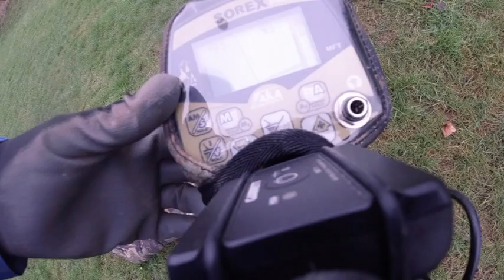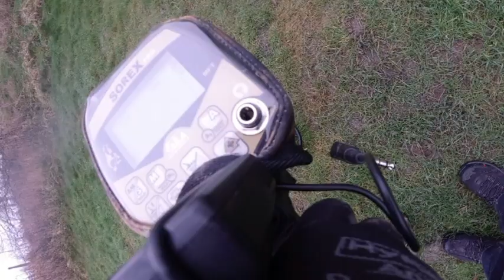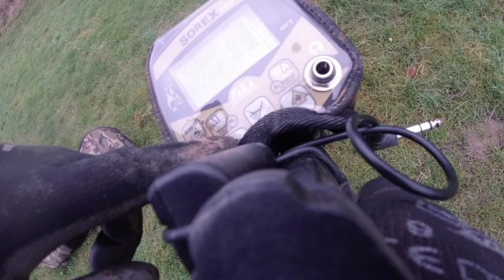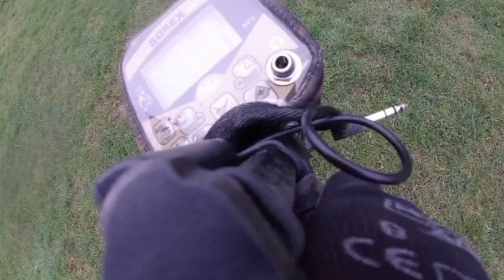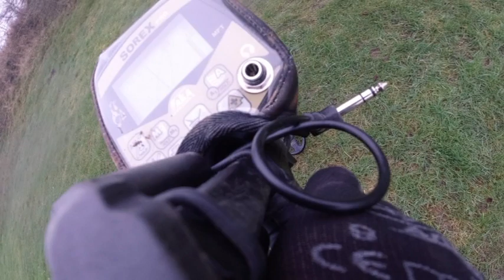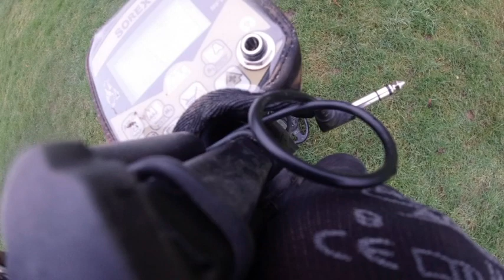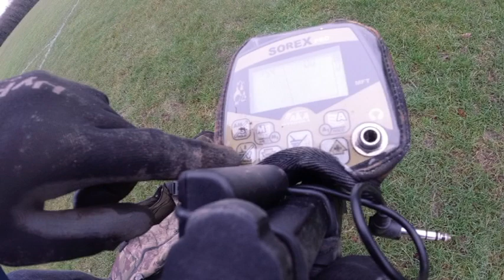"Arcade Classic" Metal Detector. The Bing Bong.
Don't know weather to dump it or persevere with this box of tricks.